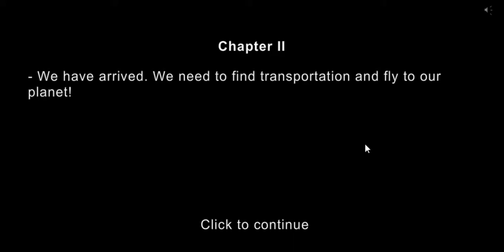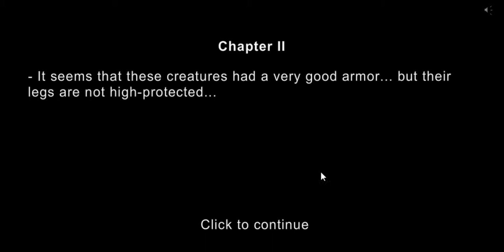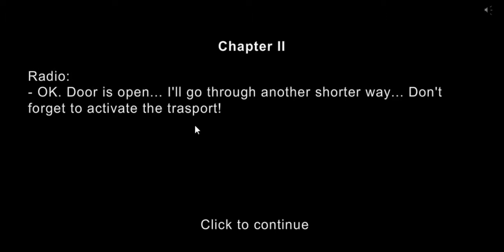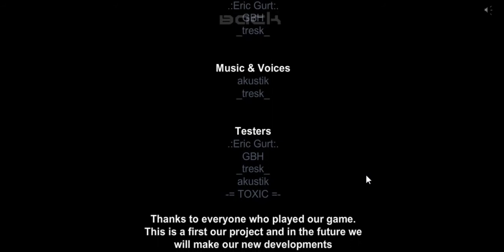Plazma Burst Foward To The Past Walkthrough part 2